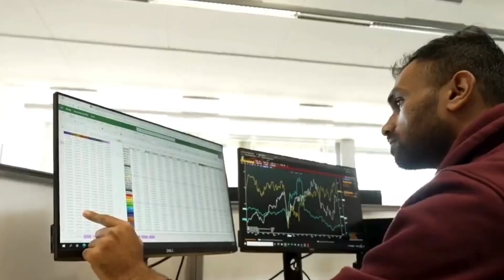Meet the Anglia Ruskin Enterprise Academy (AREA) Team | Supporting Your Student Enterprise Journey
Meet the Anglia Ruskin Enterprise Academy (AREA) team at ARU! In this short video, we introduce ourselves and share how we support students and graduates in their entrepreneurial journey. Whether you're interested in starting a business, going freelance, or simply enhancing your skills, we're here to help you.